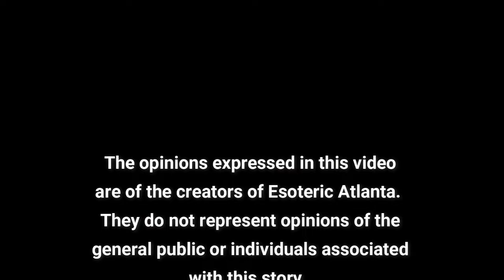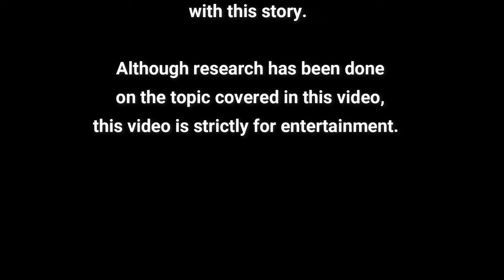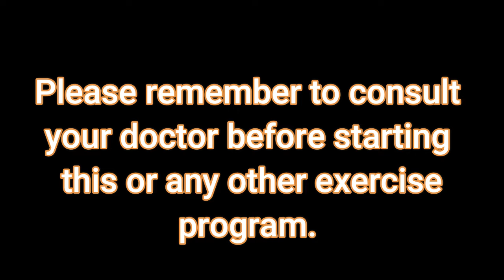The Initiate's Path: A 40 Minute Beginner Experience in Foundational Spirituality